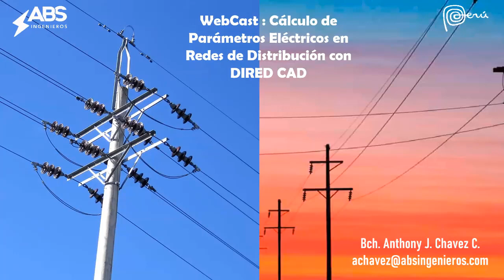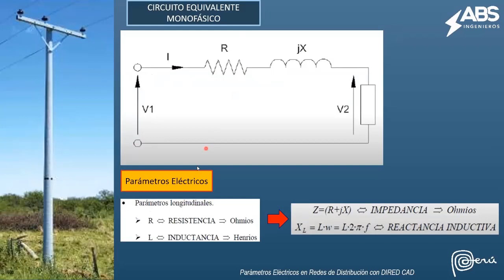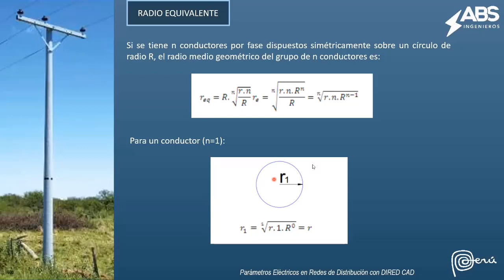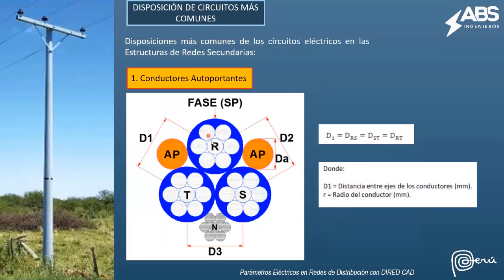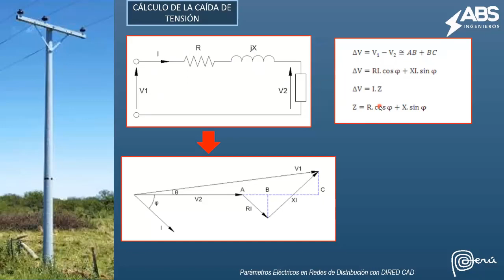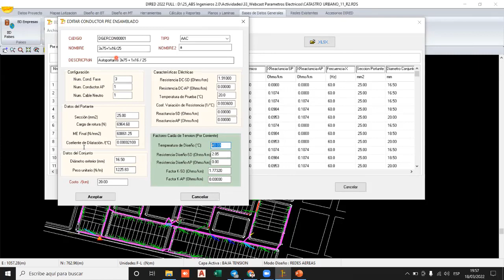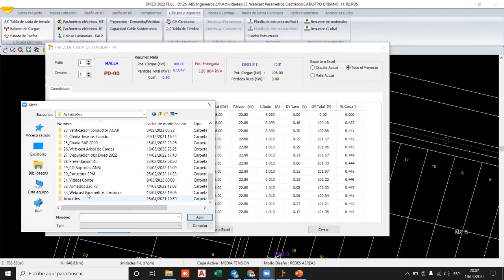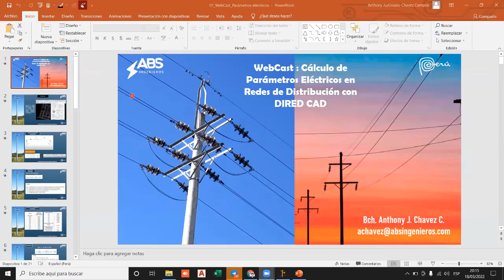Cálculo de parámetros eléctricos en Redes de Distribución con DIRED-CAD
Fecha Realizada:
18 de Marzo del 2022

Fanpages:
ABS Ingenieros: